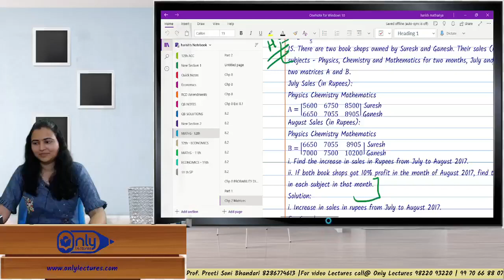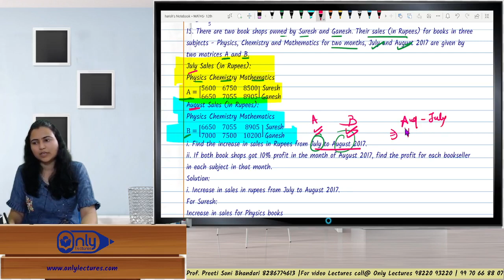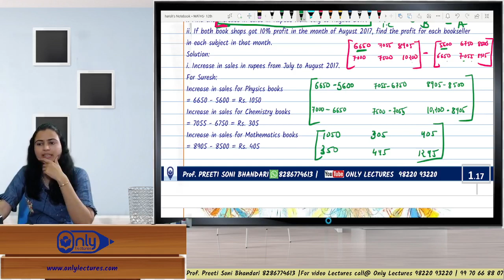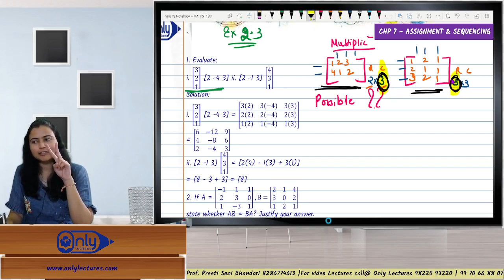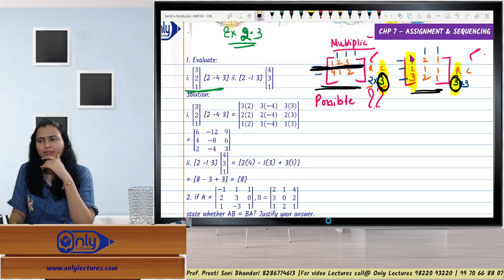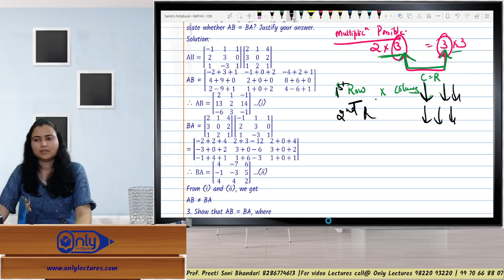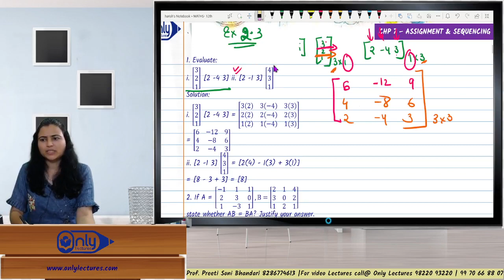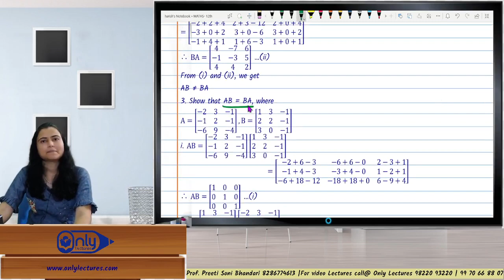Lecture 5 | 2 Matrices | Mathematics | 12th Commerce | By CS Preeti Soni Bhandari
🧮 Delve Deeper into Matrices! Join CS Preeti Soni Bhandari in this informative lecture on 'Matrices (Part 2)' for 12th Commerce students. 📊 Expand your understanding of matrix operations, explore advanced concepts, and sharpen your mathematical skills.

Matrices
12th Commerce Math
Mathematics Lecture
CS Preeti Soni Bhandari
Matrix Operations
Math Concepts
12th Commerce Curriculum
High School Mathematics
Advanced Matrices
Math Tutorial
Math Lessons
Math Skills
12th Commerce Syllabus
CS Math Lectures
Mathematical Operations
Matrix Algebra
Math Education
Math Explained
Matrix Manipulation
Mathematics Fundamentals